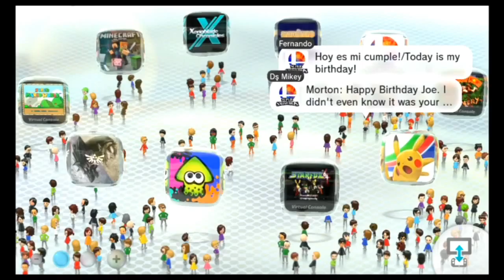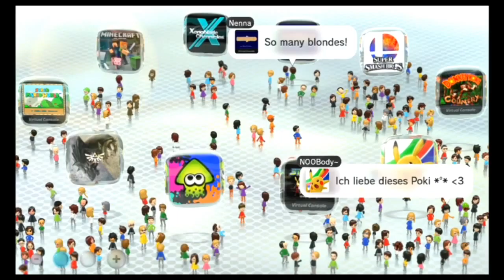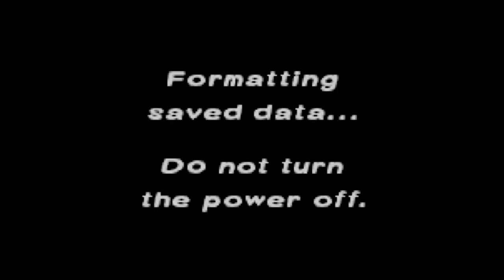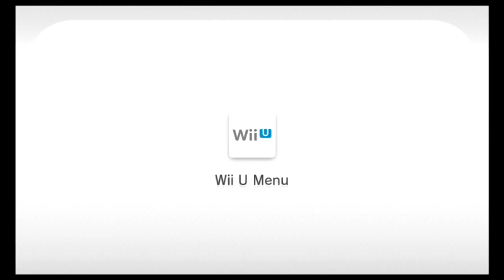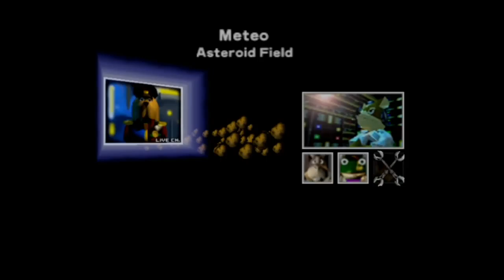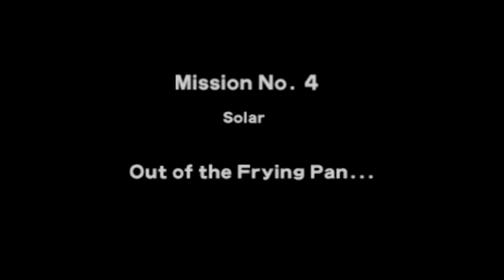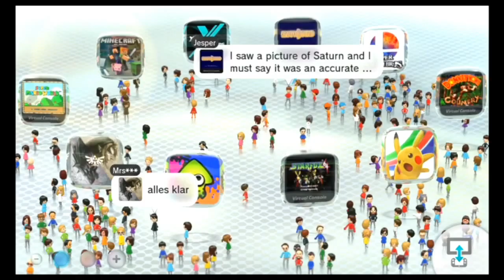Twitch Random Game Night Stream (8.4.16)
Still working on the Finale of Pokemon Green upload, but in the meantime, feel free to enjoy the upload of last night's Twitch stream, with Super Mario Advance 4: Super Mario Bros 3 (Worlds 1 through 3), Starfox 64 (game over run) and to finish up with some more Pokken Tournament.

(Forgive the awkwardness of Starfox 64, trying to adjust to the controls of the game while using the Wii U gamepad).

Special thanks to JM7940, Dajoestanator, Dragonagefan98 & GoldenFox (thank you guys for joining me).

Mario, Starfox & Pokemon © of Nintendo & Game Freak